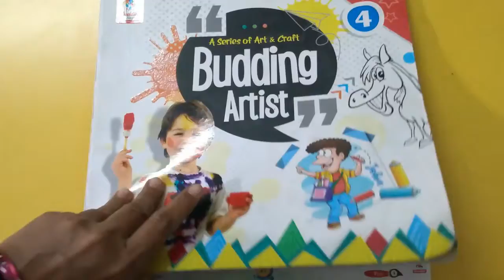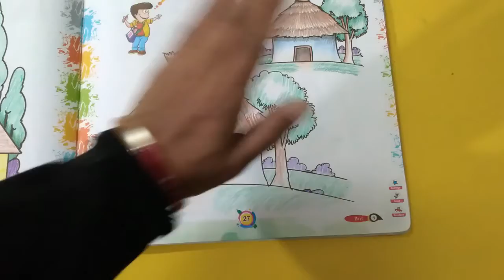30-01-2021 STD 4 DRAWING